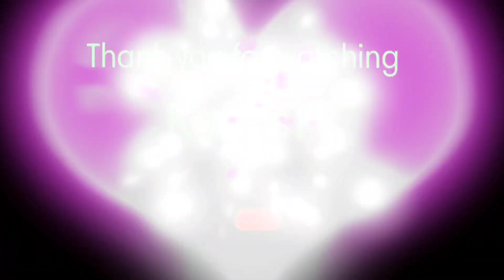4 "Qq for Queen and Rr for Rat" | Phonics song in animation and sound variations | ChuChu TV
@kaedstv3558 chuchutv soundvariations nurseryrhymes phonicsong abcsong letterq letterr animation videoeffects sound effects